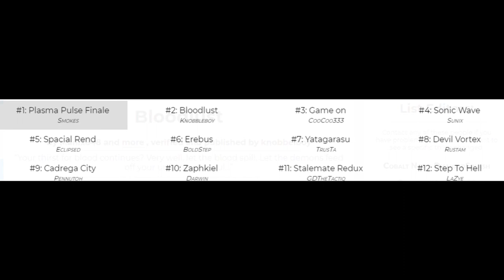Dash Geometry News #6